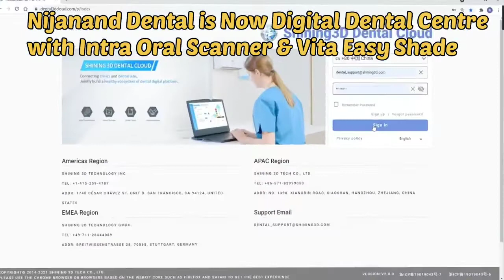Best Dentist in Jamnagar. Digital Dental Clinic.Dental Implants,Dental veneers, Root canal treatment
Jamnagars 1st & only dental centre equipped with dental operating microscope (USA).

The field of dentistry is developing dynamically, inventing techniques to preserve natural teeth. Also, the patients more and more opt to keep their own teeth rather than have them extracted and replaced by a prosthetic restoration. This makes the endodontic treatment, or root canal treatment, a very important part of the everyday dental practice. Most patients who visit the dental office with a painful tooth require root canal treatment. In the past, if a tooth was damaged or diseased, it was usually extracted. But today, the chances of saving such a tooth are increasing.
Our appointment system is software based
We keep all the records of our dental patients
We have digitized record keeping for our patients
Patient gets atomized conformation of appointment status
Digitization helps keeping track of patient’s dental conditions
Cost of dental treatment is determined by the pre-programmed software
We never miss out on something important at the time of dental treatment
Our dental patients are assured of reasonable and consistent treatment cost
All the information of patient is handy to the dentist before the dental treatment
We have fixed rate policy and no double standards in treatment charges for dental treatment
Our dental patients automatically get reminder one day prior to the scheduled appointment
Our efficient appointment system minimizes dental patient’s waiting time in the reception area